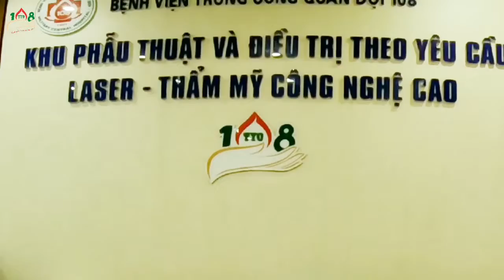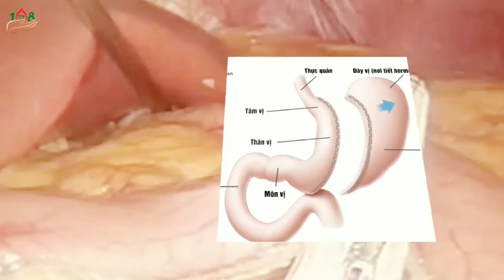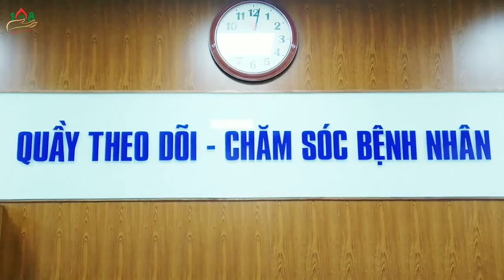Giảm 10kg chỉ trong 15 ngày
Phẫu thuật nội soi thu nhỏ dạ dày hình ống được chỉ định với người từ trên 18 đến dưới 60 tuổi, không chỉ giúp cho dạ dày nhỏ lại mà còn loại bỏ được vùng phình vị lớn, nơi có tế bào tiết ra Hoocmon gây đói và thèm ăn.
Bệnh nhân phẫu thuật sẽ nhanh chóng đạt được cảm giác no, thỏa mãn với 1 lượng thức ăn chỉ bằng 20% khối lượng ban đầu, bệnh nhân không còn đòi hỏi phải ăn quá nhiều như trước, hoàn toàn có khả năng chủ động điều chỉnh được khối lượng cơ thể theo mong muốn, đây là điều lý tưởng mà không một phương pháp giảm cân nào có thể mang lại cho bạn.